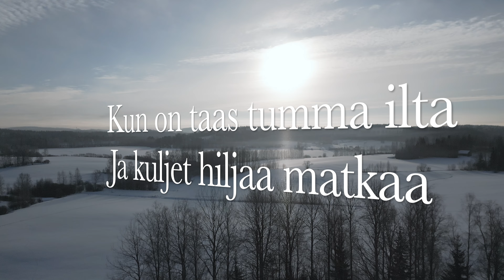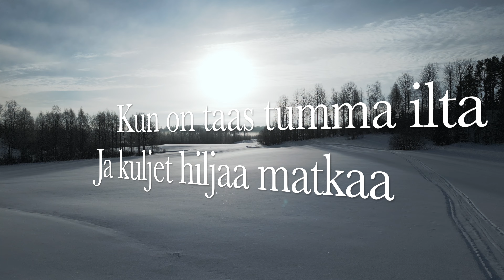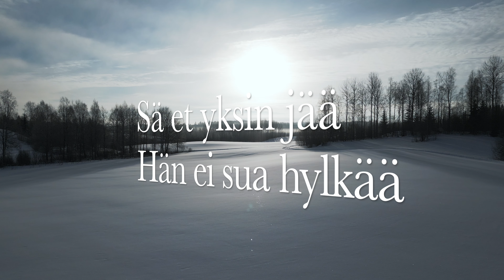G-Powered x MZZA - Et yksin jää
Vocals recorded with Audient ID4 mk2 @Audientworld

Guitars and effects: Matti Aalto @mzza

Et yksin jää

Kun on taas tumma ilta
Ja kuljet hiljaa matkaa
Kun on taas voimat heikot
Etkä jaksais millään jatkaa

Sä et yksin jää
Hän ei sua hylkää
Vaik hetken olis pimeää